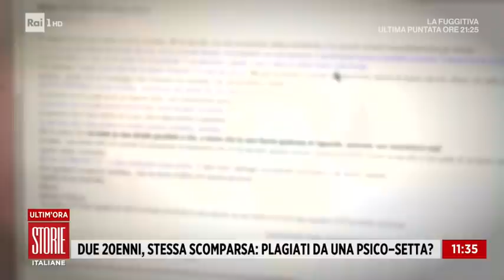Alessandro Venturelli, la zona buia della setta - Storie italiane 26/04/2021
- Continuano le ricerche di Alessandro Venturelli, il 21enne scomparso dalla sua abitazione di Sassuolo il 5 dicembre scorso. La disperazione della mamma Roberta